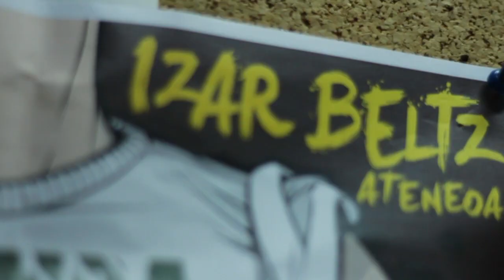A Tumba Abierta Fest // 27 Abril // TEASER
Video Promo "A Tumba Abierta Fest".

Last Fair Deal (Blues)
Belako (NoisePop)
DeadBroncos (HellBilly)
Automatic Scum (Hardcore)
Smoke Idols (Psicodelia)

Organizadores: Sobredosis Musical y Bio-Ritmos.
El 27 Abril en el Izar Beltz.